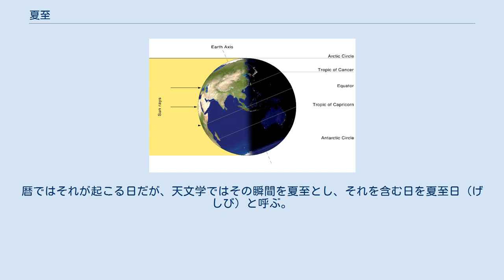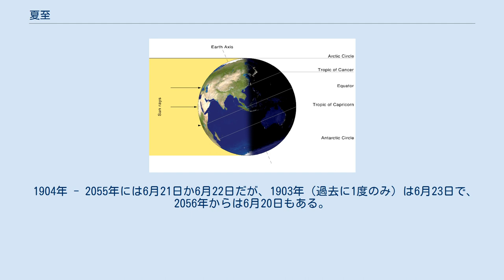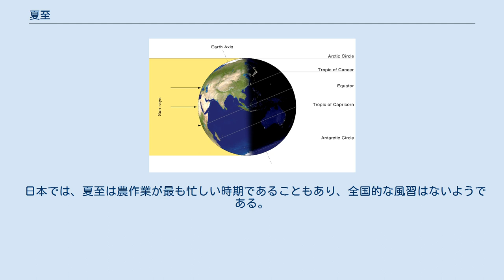夏至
二十四節気 ← ↓ → ↑ 夏至の日の太陽光の当たり方。
夏至では太陽は北回帰線上にあるため、北半球では昼が最も長く、夜が最も短い 夏至（げし、英: summer solstice）は、二十四節気の第10。
北半球ではこの日が一年のうちで最も昼（日の出から日没まで）の時間が長い。
南半球では、北半球の夏至の日に最も昼の時間が短くなる（天文も参照）。
日本における旧暦5月内に発生する。
 現在広まっている定気法では太陽黄経が90度のとき（黄道十二宮では巨蟹宮の原点に相当）で6月21日ごろ。
暦ではそれが起こる日だが、天文学ではその瞬間を夏至とし、それを含む日を夏至日（げしび）と呼ぶ。
平気法では冬至から1/2年（約182.62日）後で6月22日ごろ。
期間としての意味もあり、この日から次の節気の小暑前日までである。
 北海道と小笠原諸島以外の日本の大部分では梅雨の最中。
北半球では一年中で一番昼が長く夜が短い日である(南半球では逆転する)。
 『暦便覧』には「陽熱至極しまた、日の長きのいたりなるを以てなり」と記されている。
 定気法による夏至の瞬間（世界時）と、日本・中国での夏至日の日付は表のとおり。
日本における時刻はこの表の9時間後となる。
 グレゴリオ暦による17世紀から24世紀までの日本の夏至は表のとおり。
 2021年の夏至は6月21日。
] 365日からの超過分が毎年蓄積し、 4年に一度閏年でリセットされる様子が分かる（夏至は閏日の挿入される2月末日より後のため、 4で割り切れる年が先頭）。
 1904年 - 2055年には6月21日か6月22日だが、1903年（過去に1度のみ）は6月23日で、2056年からは6月20日もある。
 太陽の動き 春分から秋分までの間、北半球では太陽は真東からやや北寄りの方角から上り、真西からやや北寄りの方角に沈む。
夏至の日にはこの日の出（日出）・日の入り（日没）の方角が最も北寄りになる。
また、北回帰線上の観測者から見ると、夏至の日の太陽は正午に天頂を通過する。
夏至の日には北緯66.6度以北の北極圏全域で白夜となり、南緯66.6度以南の南極圏全域で極夜となる。
 なお、1年で日の出の時刻が最も早い日および日の入りの時刻が最も遅い日それぞれと、夏至の日は一致しない。
日本では、日の出が最も早い日は夏至の1週間前ごろであり、日の入りが最も遅い日は夏至の1週間後ごろである。
 また、南半球では昼と夜の長さの関係が北半球と逆転するため、天文学的な夏至とは別に、慣習的に「一年中で一番昼が長く夜が短い日」のことを夏至と呼ぶことがある。
すなわち、南半球が慣習的な意味での夏至を迎える日は天文学上は冬至の日に当たる。
 北半球では、性欲をかきたてる日とされており、スウェーデンの民俗学者によると、夏至を祝うミッドサマーの祝日から9ヶ月後に生まれる子供が多いという。
ギリシャ北部では、未婚女性がイチジクの木の下に自分の持ち物を置くと、夏至の魔法により将来の夫の夢を見るという伝承がある。
ポーランドではスラブ民族の祝日、「イワン・クパラの日」の夜には、人々が恋に落ちるという言い伝えがある。
イギリスのストーンヘンジでの夏至祭りは、ドルイド教に由来し、男性神、女性神の出会いを祝う意味があると言われている。
 日本では、夏至は農作業が最も忙しい時期であることもあり、全国的な風習はないようである。
ただし、地域ごとの風習としては次のようなものがある。
 夏至の期間の七十二候は以下のとおり。
 芒種 → 夏至 → 小暑